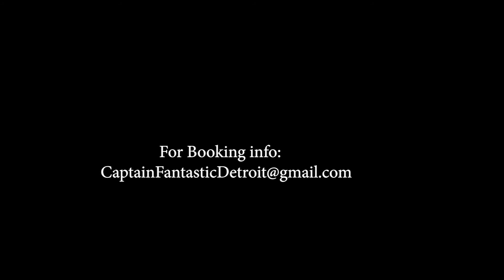Captain Fantastic Detroit Promo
Captain Fantastic Detroit